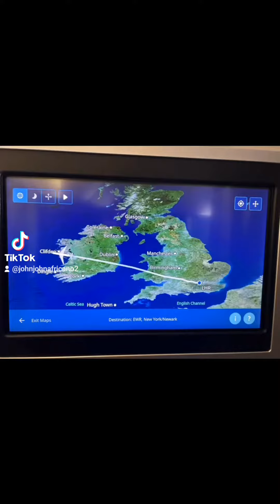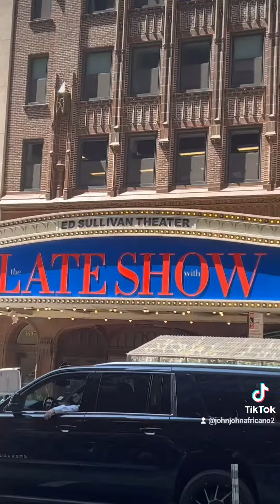NOTHING'S GONNA CHANGE MY LOVE FOR YOU - NICKY BYRNE